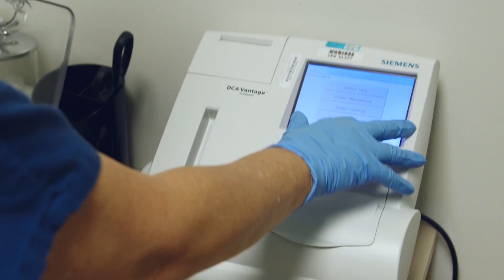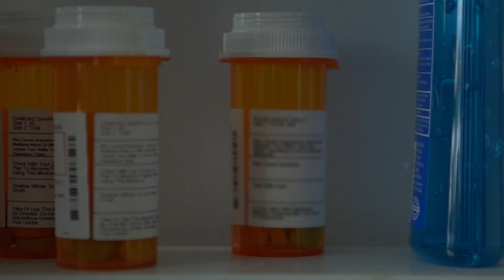Ask the Doctor - Women and Diabetes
Could you be at risk of diabetes without even knowing it? About 60 million Americans have prediabetes, which can lead to type 2 diabetes within 10 years.